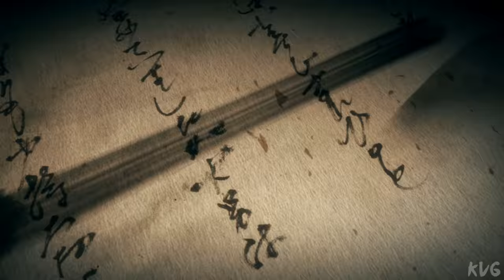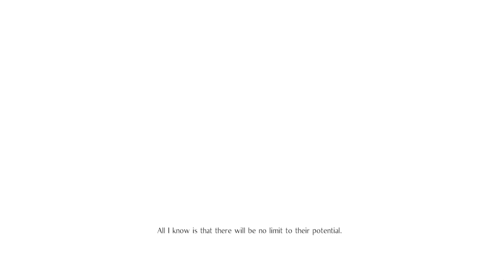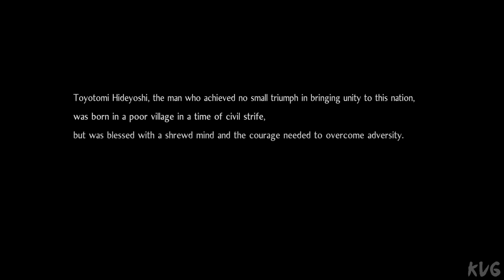Nioh 2 – The Complete Edition Gameplay (PC UHD) [4K60FPS]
Gaming PC Specs:

►CPU: Intel Comet Lake, Core i9 10900K 3.7GHz
►CPU Cooler: Corsair iCUE H100i RGB PRO XT
►Graphics Card: MSI GeForce RTX 3090 GAMING X TRIO 24GB GDDR6X 384-bit
►Motherboard: ASUS Z490 ROG MAXIMUS XII HERO
►RAM: HyperX Predator Black 64GB DDR4 3200MHz CL16 Quad Channel Kit
►HDD: 3x WD Black 2TB SATA-III 7200 RPM 64MB
►SSD: 1x Seagate FireCuda 520 2TB
►Power Supply: Corsair AX850, 80+ Titanium, 850W
►Case: ASUS TUF Gaming GT501
►OS: Windows 10
►Monitor: ACER Predator XB273KS (27", UHD, 144Hz, HDR 400, G-Sync)
►Mouse: Logitech G502 HERO
►Keyboard: Logitech G910 Orion Spectrum RGB
►Gaming Headseat: ASUS ROG Centurion True 7.1
►Gaming Speakers: Logitech G560 Lightsync 2.1 Black
►Microphone: HyperX QuadCast
►Steering Wheel & Pedals: Logitech G923 TrueForce
►Controller: Xbox 360 PC controller
►Joystick: Logitech Extreme 3D Pro
►Gaming Chair: Cougar Fusion Orange

Streaming & Capture PC Specs:

►Capture Card: Elgato Game Capture 4K60 Pro MK.2
►Capture Card: AVerMedia Live Gamer 4K GC573 RGB
►CPU: Intel Kaby Lake, Core i7 7700K 4.20GHz
►CPU Cooler: NZXT Kraken X41
►Graphics Card: MSI GeForce GTX 1080 GAMING X 8GB DDR5X 256-bit
►Motherboard: MSI Z270 GAMING PRO
►RAM: Corsair Vengeance LPX Black 32GB DDR4
►SSD: SSD Kingston A2000 1TB
►HDD: WD Black 4TB SATA-III 7200RPM 128MB
►Power Supply: Corsair HXi Series HX850i
►Case: NZXT Noctis 450 Black
►OS: Windows 10
►Monitor: Dell Gaming S2721HGF (27", Curved, 144Hz, G-Sync)

Game Information:
Battle hordes of yokai in this masocore Action RPG. Create your protagonist and embark on an adventure through a myriad of locales across Japan during the Sengoku period. Utilize the new Yokai Shift ability to defeat even the most ferocious yokai and be prepared to brave through Dark Realms created by your enemies.

UNLEASH YOUR DARKNESS

Experience the thrill of taking on hordes of fearsome yokai in a battle to the death in this brutal masocore Action RPG. Create your own original protagonist and embark on an adventure that will take you through devastated locales across Japan during the Sengoku period.

Much like the previous title which garnered much praise from fans and critics alike, Nioh 2 contains an original profound story surrounding military commanders from the Sengoku period. However, Nioh 2 goes above and beyond its predecessor by including the new Yokai Shift ability which allows the protagonist to utilize new powerful forms to defeat even the most formidable yokai in battle. New to Nioh 2, your enemies can now create a Dark Realm which raises the stakes of battle and creates new challenges for your protagonist to overcome. We hope you enjoy conquering fearsome monsters as you unleash your darkness in the world of Nioh 2.

■Included Content
Nioh 2: Complete Edition includes all of the content from Nioh 2 along with all 3 DLC expansions, The Tengu’s Disciple, Darkness in the Capital, and The First Samurai.

◆ The Tengu’s Disciple
The Tengu’s Disciple takes the protagonist to the end of the Heian period, where the Genji and Heike clans were competing ruthlessly with one another. Experience the battle that acts as a prologue which reveals how the story of Nioh 2 came to be.

◆ Darkness in the Capital
Darkness in the Capital takes place during the middle of the Heian period, a point in history where evil spirits and yokai ran rampant throughout Japan. The protagonist is brought back to this period and ventures to the capital where they will uncover the connections between an even more distant past and the present time period from which they came.

◆ The First Samurai
The First Samurai brings the protagonist to the Suzuka Pass during the beginning of the Heian period. In the climactic 3rd expansion of the Nioh 2 saga, the protagonist will once again confront their arch-nemesis, Otakemaru.

■PC Features:
- Full Mouse & Keyboard customisation
- Gamepad compatibility
- 4K Ultra-HD support*
- Ultra Wide-Screen compatibility*
- HDR & 144Hz monitor support*
- Consistent 60/120 FPS*

*Requires a monitor/PC components that support these modes.

■Steam ver. Exclusive Bonus
Receive the Valve Helmet as an exclusive bonus for the Steam version of Nioh 2.
Access the Shrine menu and select the Boons tab in order to obtain the bonus.